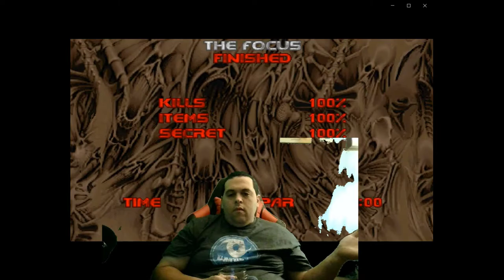This channel reached over 90 subscribers as of 10 /10/2021, so lets talk